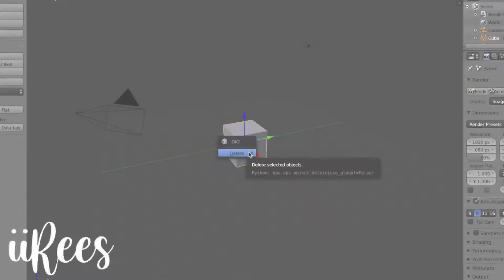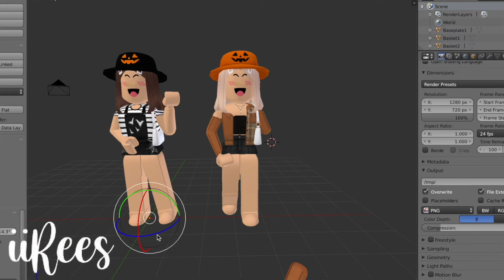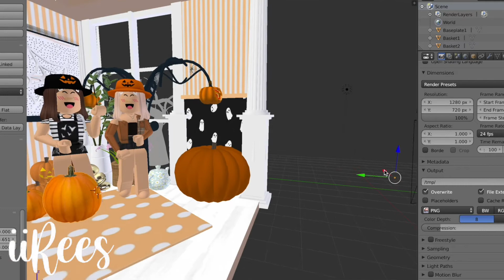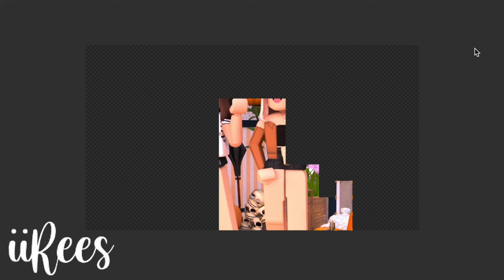Halloween Roblox SPEED GFX || iirees